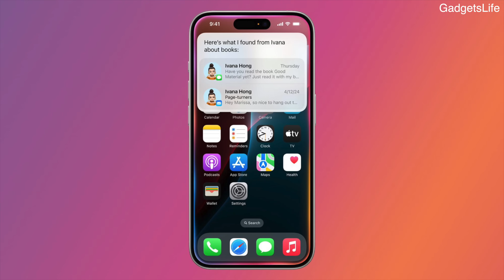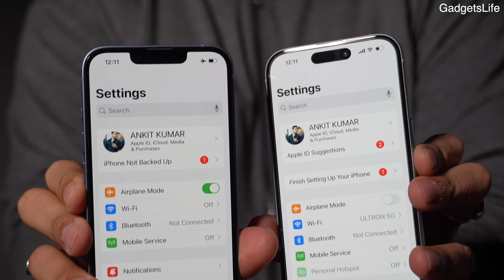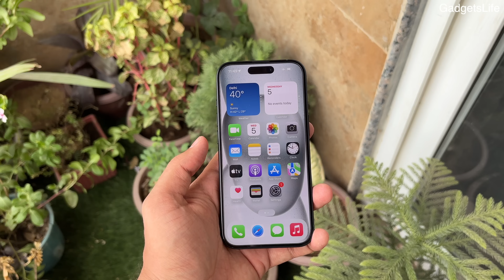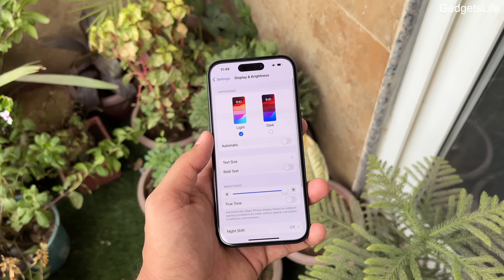iPhone 16 🔥 - Don't Buy iPhone 15 & 14 Now? 5 Big Reasons! (HINDI)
In this Video, I have discussed top upcoming features of non pro iPhone 16 models, i.e. iPhone 16 & iPhone 16 Plus.
Should You Wait or Buy iPhone 15 instead? Watch this video till end to know everything about it.